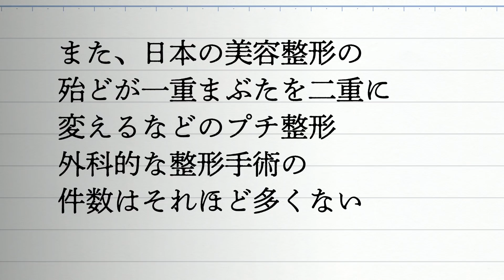【漫画】バイト先のイケメン店長が元カノに心臓の手術と嘘をついて金を借りて整形していた…「俺はイケメンになりたかったんだよ！」元カノとその婚約者と再会して天罰がｗｗｗ【マンガ動画】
人を傷つけない優しい嘘っていうのと、こういう人を騙して、傷つける嘘って全然違うよね。

企画・編集　　ネコオカ
脚本　　　　　sasikomi
イラスト　　　藤乃花

〜音楽〜

※お願い
『漫画エンジェルネコオカ』では、動画制作にご協力頂けるイラストレーター・漫画家・絵師様を常時募集しております！また、漫画動画のネタとなるおもしろスカッと体験談も募集しております！ご興味ある方は、過去作品やマンガ動画の制作実績、希望単価を明記の上、ネコオカのTwitterのDMまでご連絡下さい。